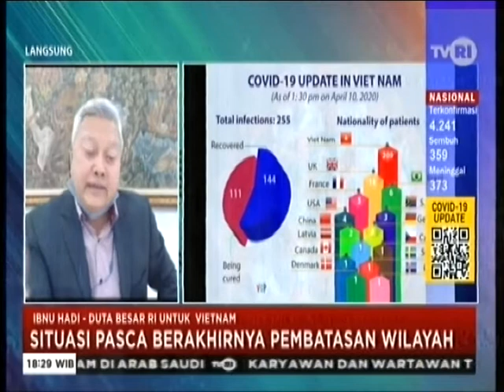SITUASI PASCA BERAKHIRNYA PEMBATASAN WILAYAH DI VIETNAM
Wawancara langsung dengan dubes RI untuk Vietnam Bp. Ibnu Hadi terkait kondisi masyarakat Indonesia yang berada di Vietnam di masa pandemi Corona.